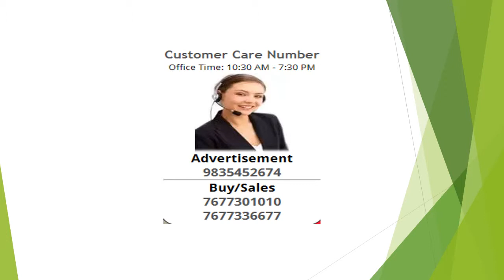Residential Plot / Land For Sale In Danapur, Patna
Address: Danapur, Danapur, Patna, Bihar
Address: Iit, Bihta, Patna, Bihar
Residential plot available patna bihta and naubatpur book kare booking amount only 1 lac rest amount emi plan 1 year to 5 year

1;- Project name omna bihta iit ke pas rate; 551/ sqft full payment per 12% ka discount
Location ;- Iit se 4 km aage kanpa on roade project near choki pur gav bihta railway station 7 km bihta market 6 km patna bihar.

Plot size ;- 648 sqft 800 sqft 1000sqft 1250 sqft 1800 sqft 2450 sqft 3200 sqft tk

Amenteas at the project
Commercial area
Hospital
Community centre
School
Swimming pool
Multi specialty gym
Yoga centre
Club